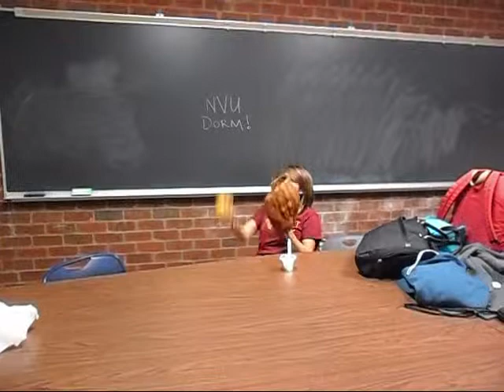NVU intro movie